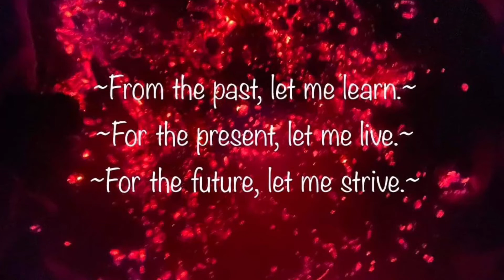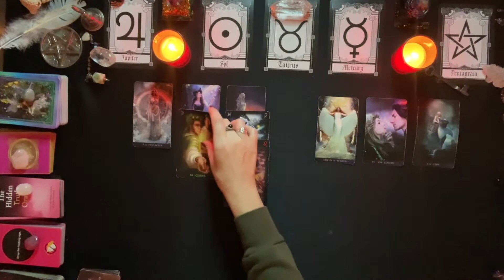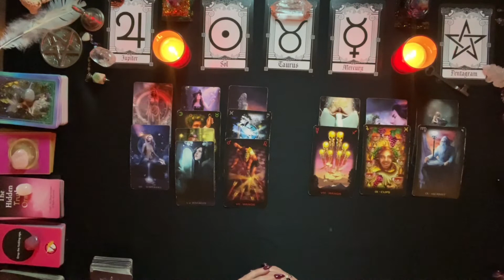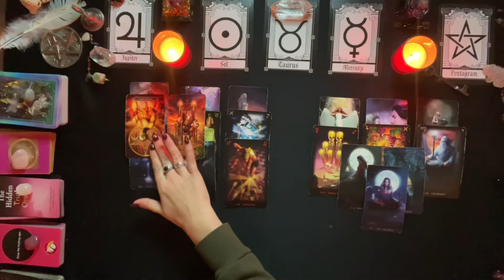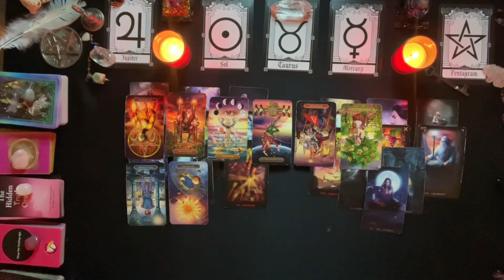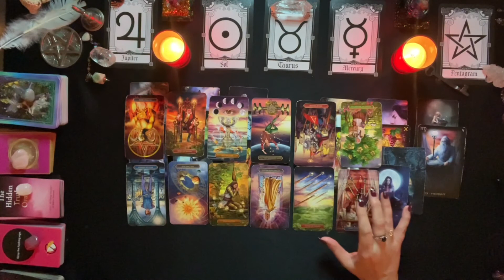T￼AURUS SINGLES ~ NOVEMBER 2022 (THIS HAPPENS FAST! YOUR DIVINE COUNTERPART)